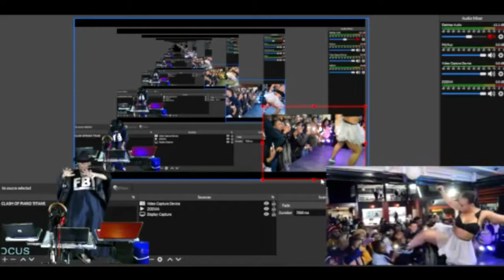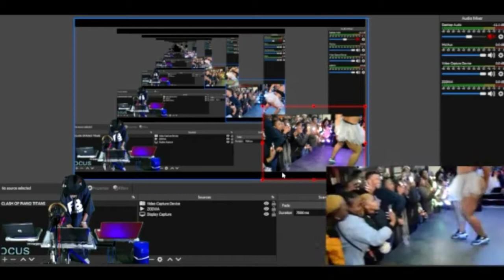ZODWA WABANTU UNCENSORED ON THE AMAPIANO DANCE FLOOR||90% VIEWERS SAY ITS 2 AGGRESSIVE||C 4 YOURSELF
I GO DEEP IN2 THE SCENES OF ZODWA,KAMO AND SOMIZI IN THE DANCE FLOOR AND MIXED THEM UP WITH PIANOS

THIS IS BY FAR THE GREATEST PIANO PROJECT TRUST ME. WATCH N DECIDE WHOZ THE BEST HERE.